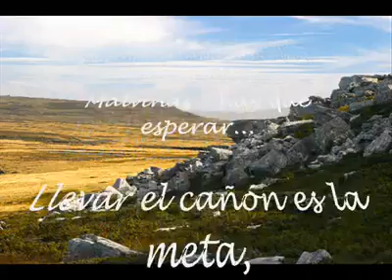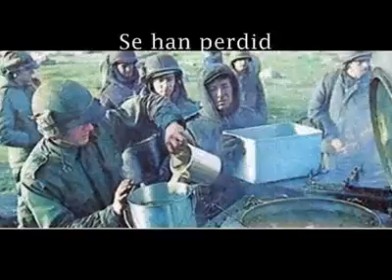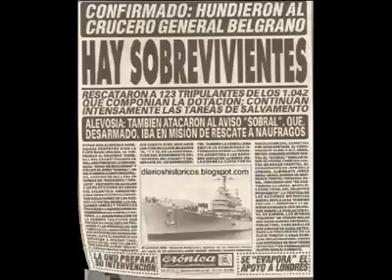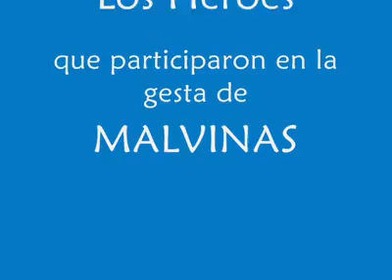Elizabeth Merigliano a Malvinas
La profesora de música Elizabeth Merigliano compone y canta esta bella canción.Una emotiva producción para una gesta imborrable.